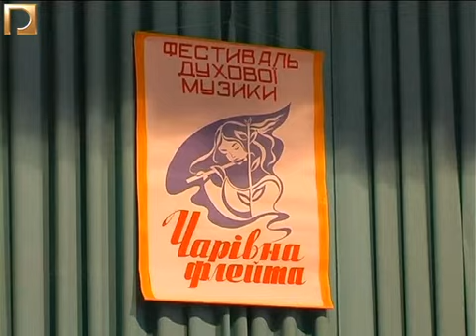Анонс фестивалю "Чарівна флейта"